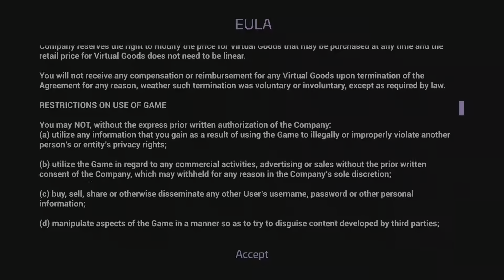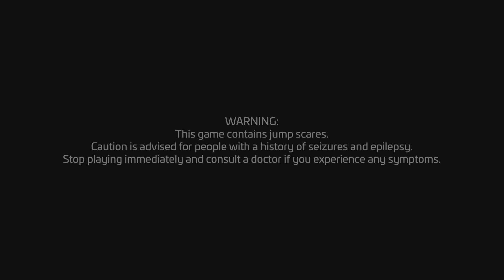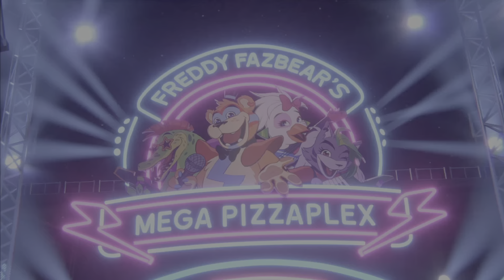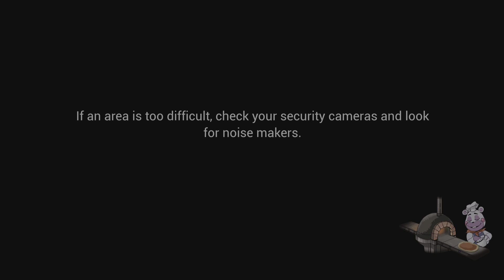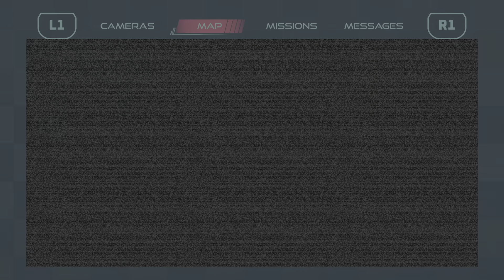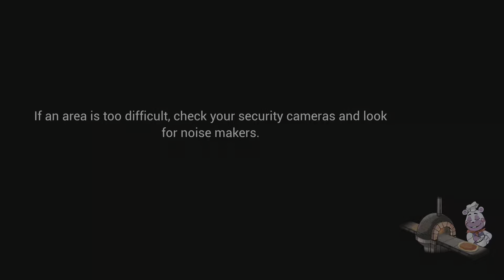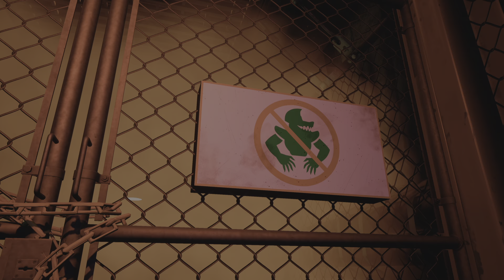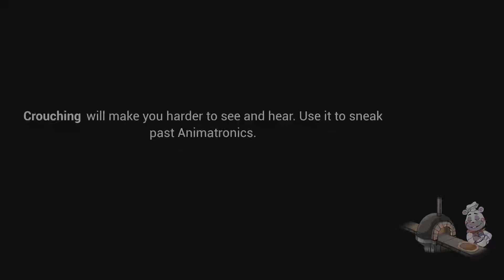OH SH#T SECURITY BREACH!? | BrizzD